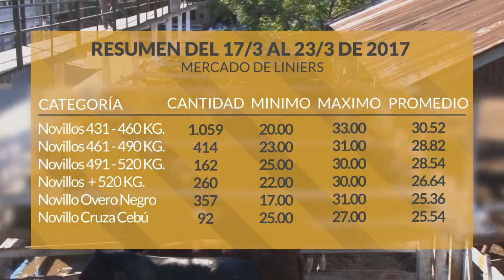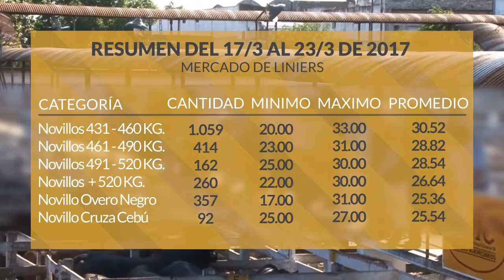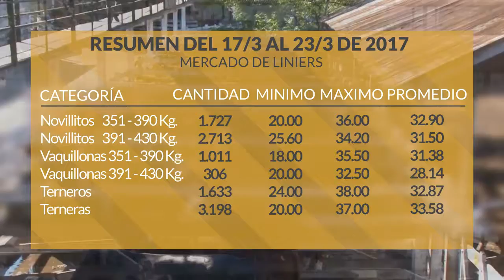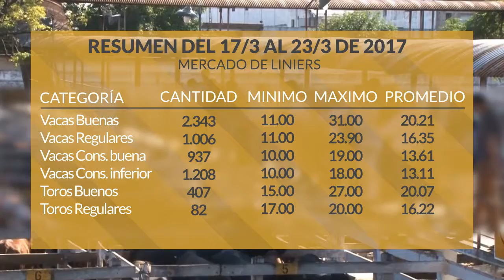Resumen de actividades del Mercado de Liniers - 17 al 23 de Marzo de 2017